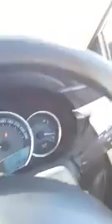Ep2 Travel Gundaw Zahir TV production